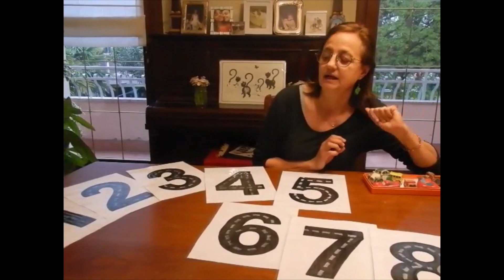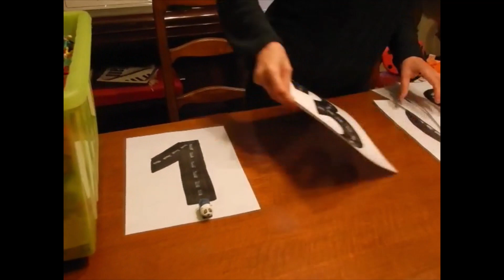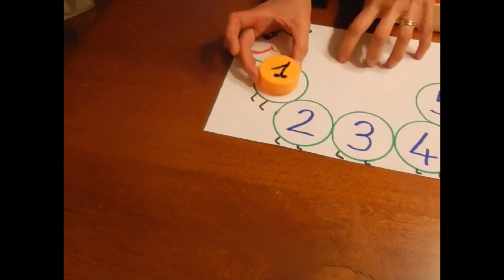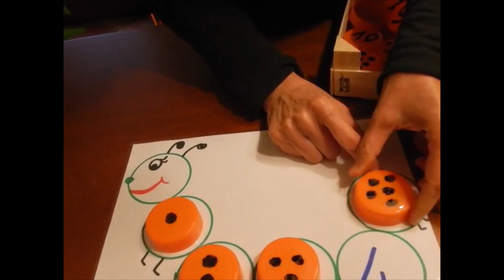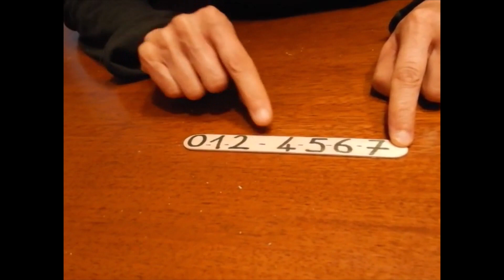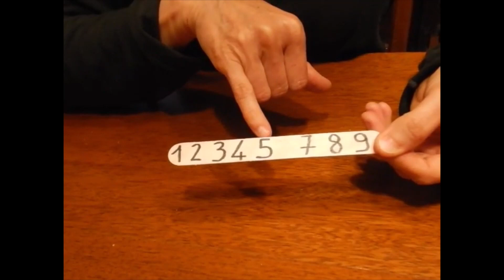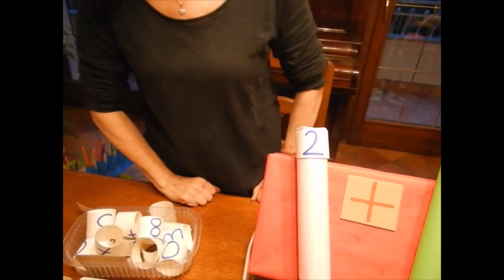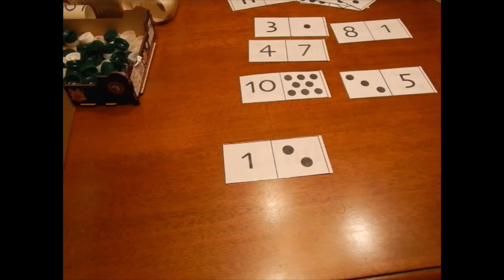GIOCHIAMO CON I NUMERI 1°parte